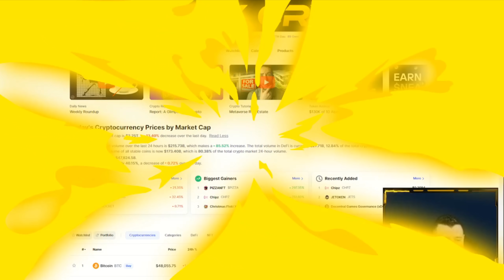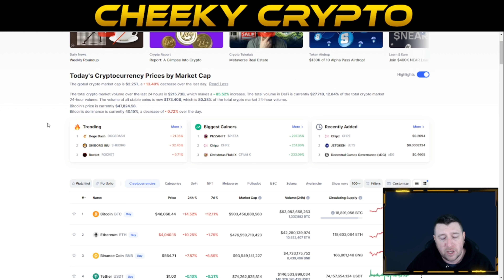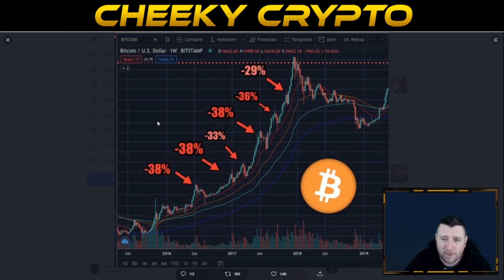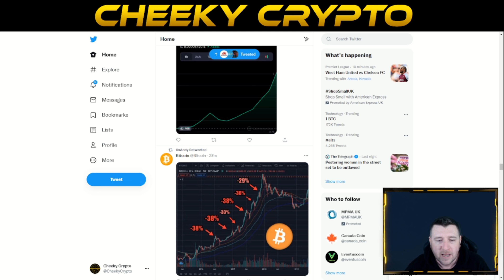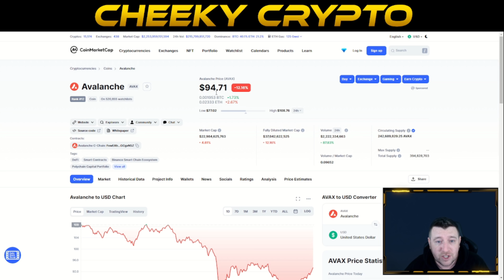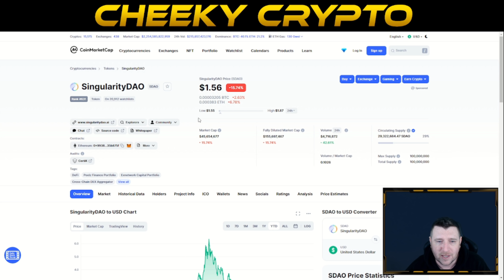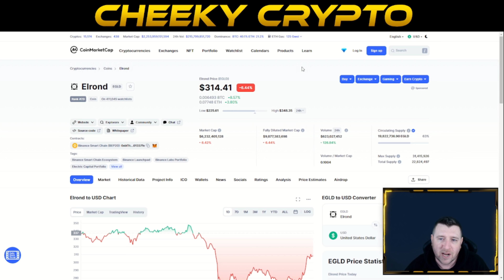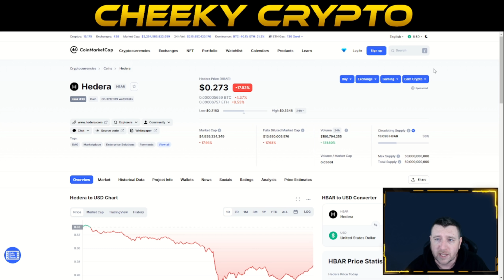⚠ CRYPTO CRASH ⚠ IS THIS THE TIME TO BUY OR THE TIME TO PANIC!?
Whales are liquidating people but should we worry?

BONUS OFFERS
SAVE 25% AT BITCOIN AFTER PARTY . COM 👉 CODE: CHEEKYCRYPTO